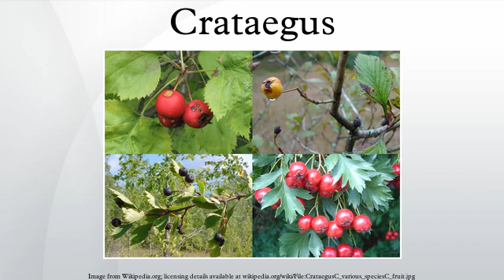Crataegus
Crataegus /krəˈtiːɡəs/, commonly called hawthorn, thornapple, May-tree, whitethorn, or hawberry, is a large genus of shrubs and trees in the family Rosaceae, native to temperate regions of the Northern Hemisphere in Europe, Asia and North America. The name "hawthorn" was originally applied to the species native to northern Europe, especially the common hawthorn C. monogyna, and the unmodified name is often so used in Britain and Ireland. The name is now also applied to the entire genus and to the related Asian genus Rhaphiolepis. The name haw, originally an Old English term for hedge, applies to the fruit.